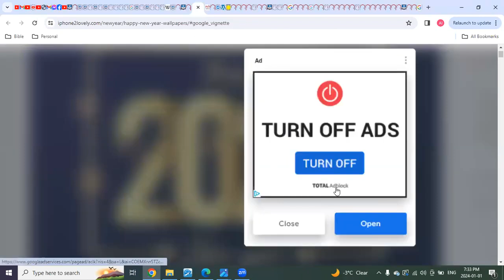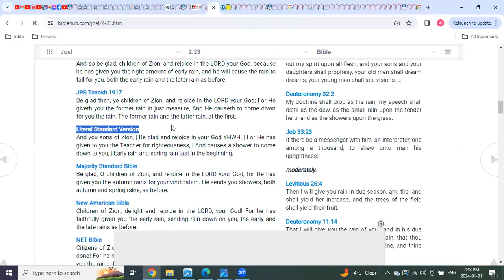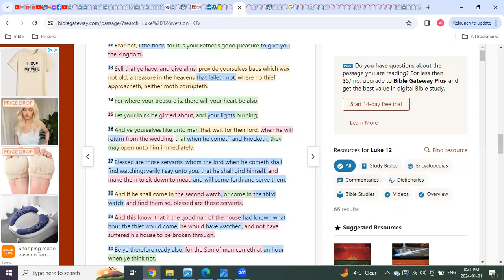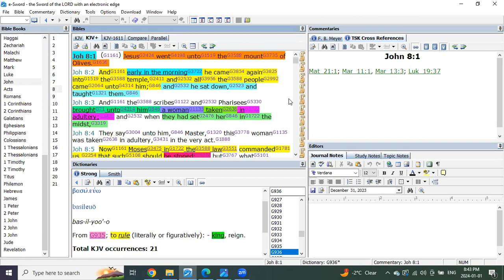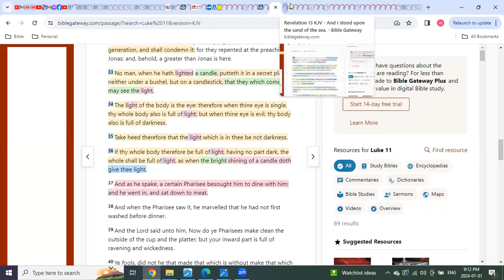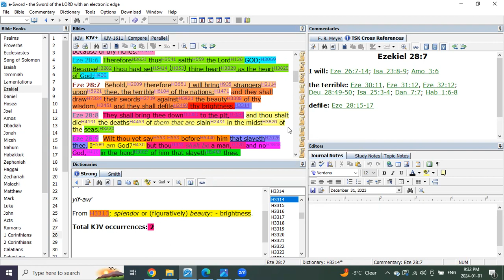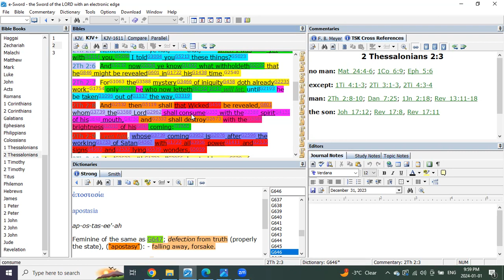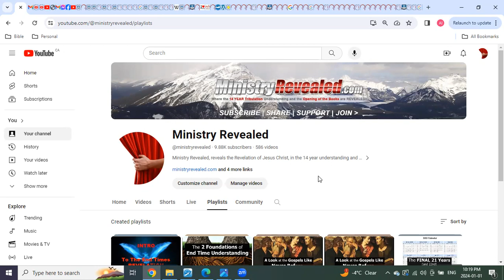REMEMEBER Our Victory IS At Hand dont be caught sleeping